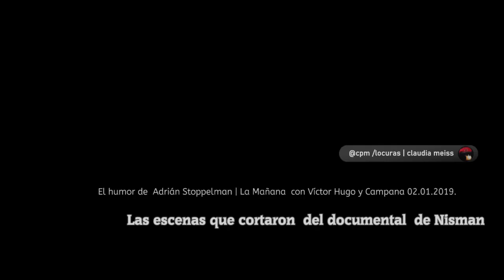Nisman, Netflix y las escenas borradas | El humor de Stoppelman - La Mañana con VH 02/ 01/2020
Pasan cosas raras con Netflix: Las escenas borradas del documental Nisman
El humor de  Adrián Stoppelman | La Mañana  con Víctor Hugo y Campana 2.1.2019.Audio AM 750.